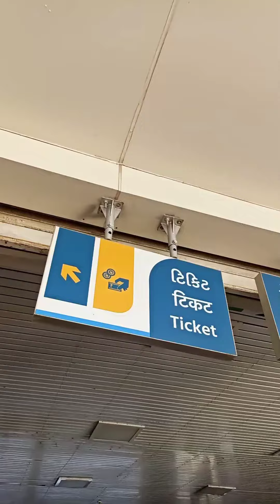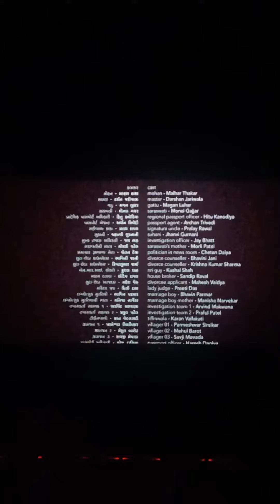Shubh Yatra I Malhar Thakar I Monal Gajjar I Manish Saini I In Cinemas Now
આ ટાબરીયાઓએ પણ મજાની યાત્રા કરીને માણી "શુભયાત્રા"